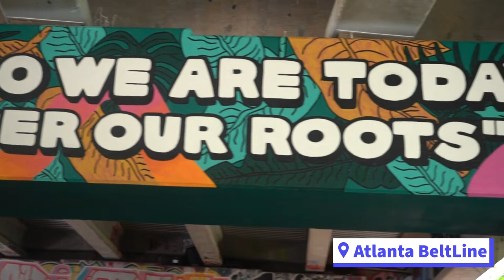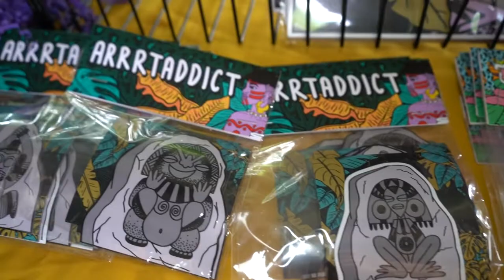Puerto Rican Artist TAKES OVER the Atlanta BeltLine w Artwork Highlighting Boricua-Taino Culture!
@arrrtaddict +@afp_87 teamed up for an explosive display of the Boricua-Taino culture on the Atlanta BeltLine. The city reached out to the amazing Puerto Rican artist to feature her work at one of Atlanta's most visited places. Check out to see their artwork in this amazing video along with all of the love and support they received yesterday! Come out and support this boricua! For more information on her work please follow @arrrtaddict.

This video was filmed, edited, and reported by me @theonlykayla.